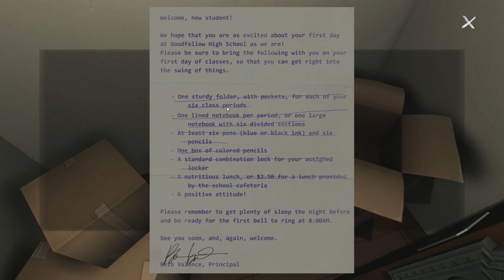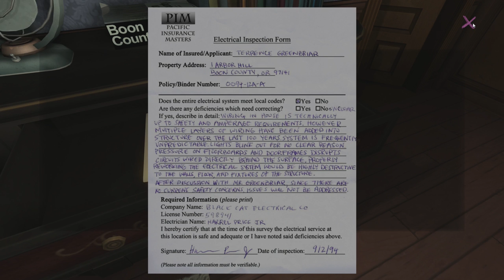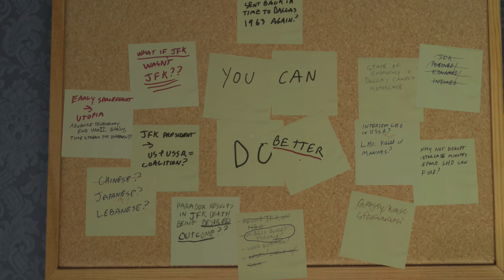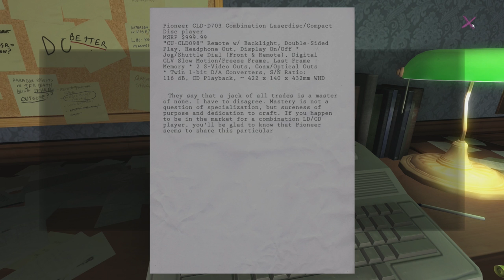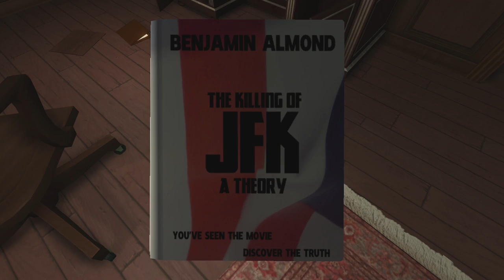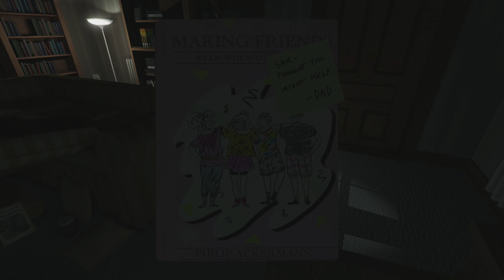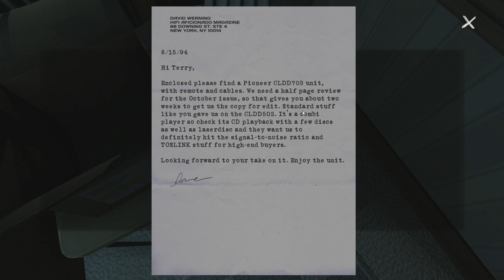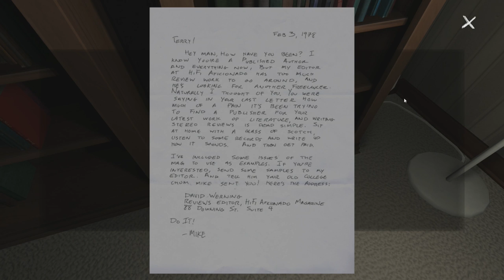GONE HOME #02 - Party im Erdgeschoss [HD+] | Let's Play Gone Home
Let's Play Gone Home - Die Alchemisten Flo und Domi kommen in unserem seltsam verlassenen Haus an und müssen herausfinden, was hier vor sich geht und wo eigentlich alle sind...

© playmassive & Circle Of Alchemists